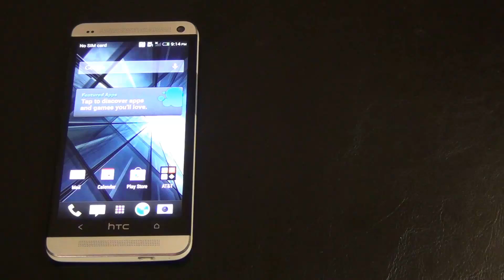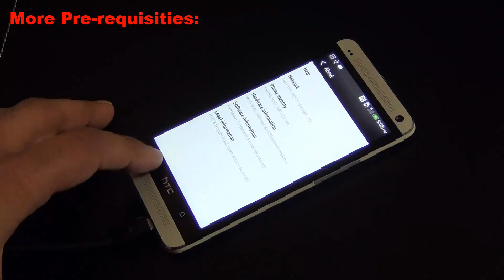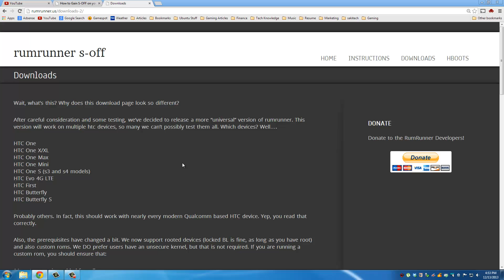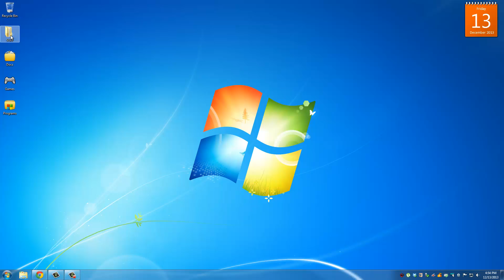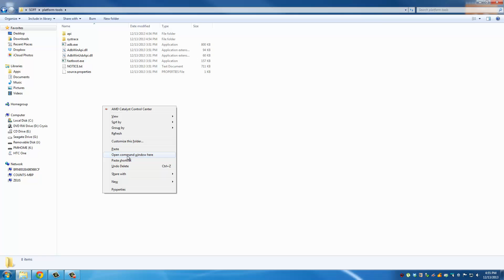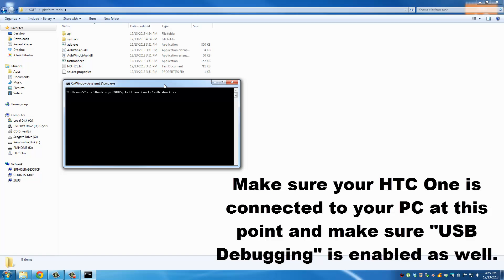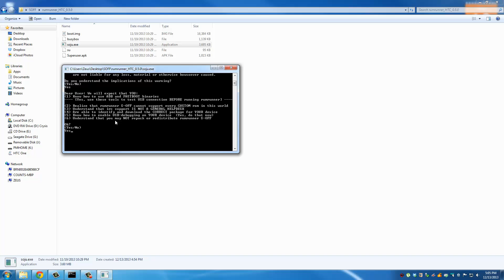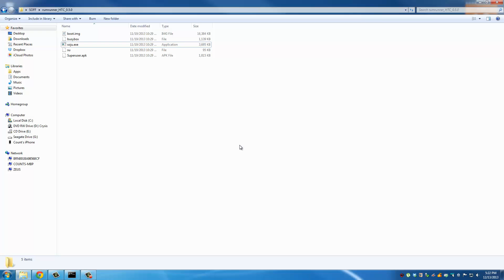How to Gain S-OFF on your HTC One (All Models)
In this video, I will show you how to gain S-OFF on your HTC One using the Rumrunner tool. This is an easy process as long as you have all the prerequisites taken care of. All required resources are below: